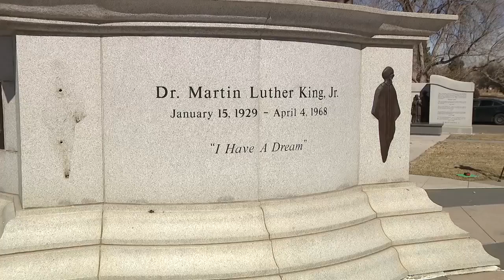Stolen artifacts from vandalized Martin Luther King Jr. monument in Denver recovered; suspect ID'd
Artifacts stolen from the Martin Luther King Jr. monument, which was also vandalized, in Denver’s City Park have been recovered, according to the Dr. Martin Luther King, Jr. Colorado Holiday Commission.